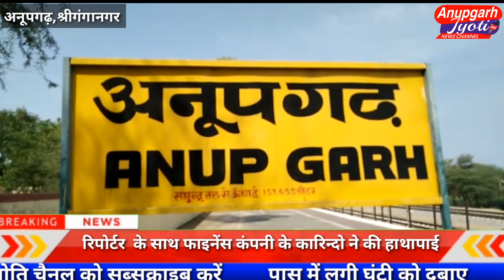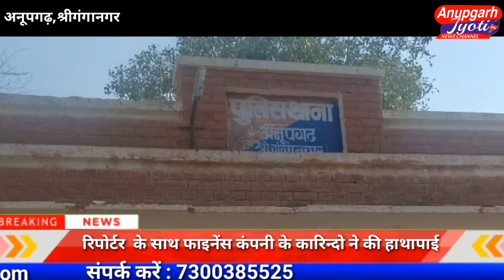श्रीगंगानगर के अनूपगढ़ में रिपोर्टर के साथ फाइनेंस कंपनी के कारिन्दो ने की हाथापाई, मामला दर्ज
रिपोटर हरनेक से अनूपगढ़ में रोडवेज डिपू के पास फायनेंस कम्पनी के करिन्दों ने की हाथापाई
श्री गंगानगर जिले के उपखण्ड अनूपगढ़ में रिपोटर हरनेक के साथ अनूपगढ़ की एक रिकवरी एजेसी के लोगो ने उस वक्त बतमीजी की जब वो श्री विजयनगर से घड़साना शादी में जा रहे थे रिपोटर हरनेक अपनी कार RJ 13 CC 0376 से जेसे ही अम्बेडकर चोंक से निकले तो रिकवरी एजेसी के ये बदमाश वही से कार का पीछा करने लग गए और कुछ दूर चलने पर गाड़ी रुकवा कर गाली गलौच किया और चेनल का कैमरा तोड़ने के अलावा गले से चैन और अंगूठी छीन ली इसके अलावा कार में रखा शादी का समान भी अपने साथ लेकर चले गए मोके पर जब रिपोटर ने पूछा कि मामला क्या है तो ये लोग बोले कि आपकी कार को उठाने के लिए आये है और लेकर ही जायेंगे आपकी क़िस्त बाकी है रिपोटर ने भरी हुई क़िस्त की रसीद भी इन लोगो को दिखाई लेकिन ये लोग नही माने और लगातार 2 घण्टे तक रिपोटर हरनेक से बतमीजी करते रहे फिर रिपोटर ने अपने जीजा सरवन नंदा को पायल स्टूडियो से बुलाया तो ये लोग 3000 की डिमांड करने लगे जो इनको सरवन नंदा की आढ़त की दुकान से दिलवाए गए इस मामले में इन बदमाश प्रवर्ति के इन लोगो की बात श्री गंगानगर में अमित  नागपाल एसके फायनेंस के मैनेजर से भी करवाई लेकिन ये लोग लगातार बतमीजी करते रहे इस मामले के बाद अनूपगढ़ थाने में 4 लोगों वरिद्र 3 अन्य के खिलाफ धारा 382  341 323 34 के तहत मुकदमा दर्ज करवा दिया गया है पुलिस भी मानती है कि इन लोगो ने बिना पुलिस को सूचना दिए एक प्रकार से सरेआम डकैती अंजाम दिया है  अगर ये लोग एक पत्रकार के साथ ऐसा कर सकते है तो आम लोगो से एक्य करते होंगे ये सोचने का विषय है इन फायनेंस कम्पनियों के बदमाशो ने अनूपगढ़ के अम्बेडकर चोंक पर अपने नाके लगा रखे है यहाँ से कार रिकवरी करने के बहाने लोगो को लूटते है।